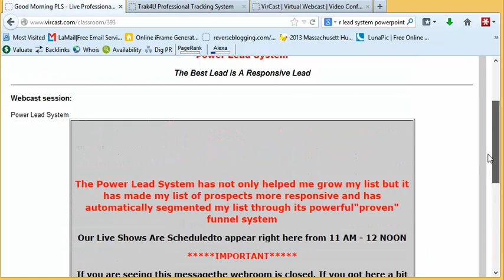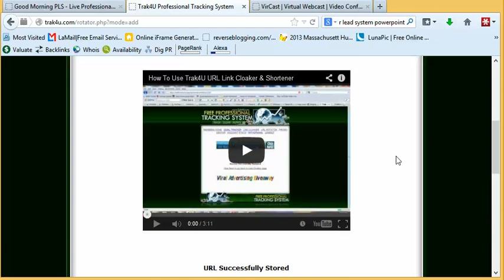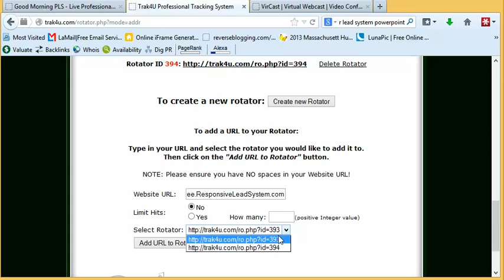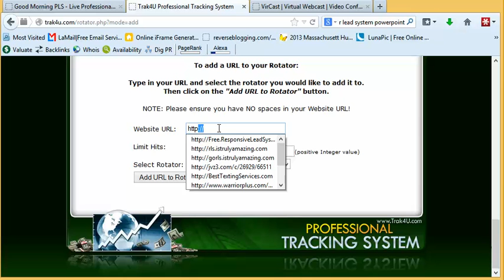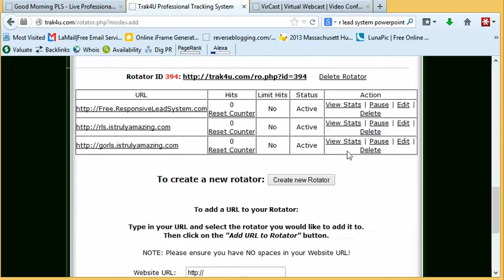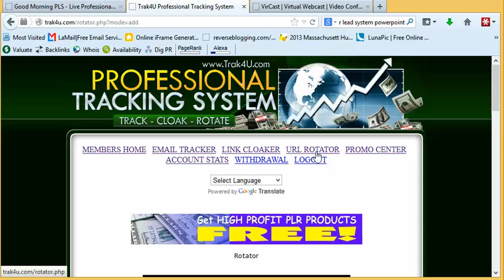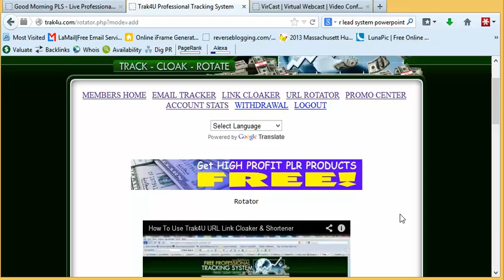Power Lead System Daily Live Webcast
come visit us live M-F 11 AM eastern time. the power lead system rocks and we teach you how to navigate and produce sales